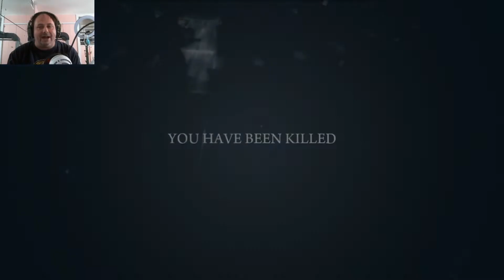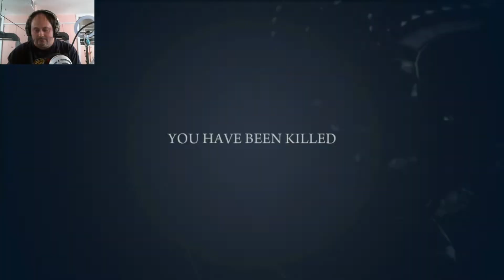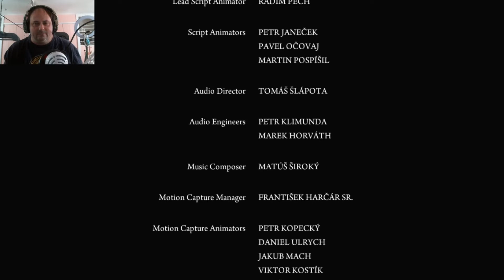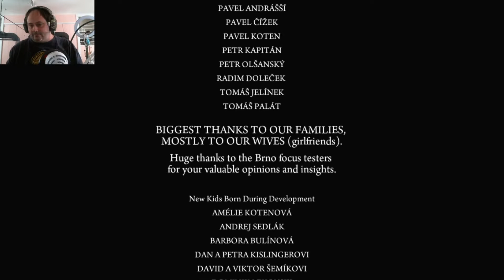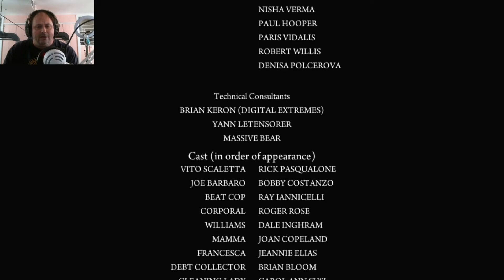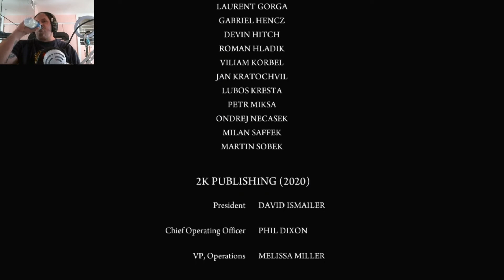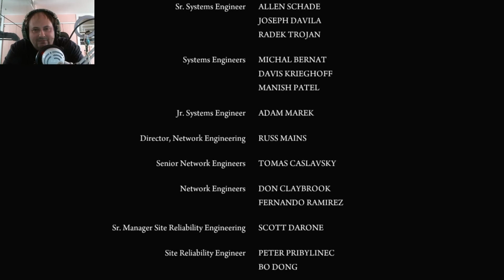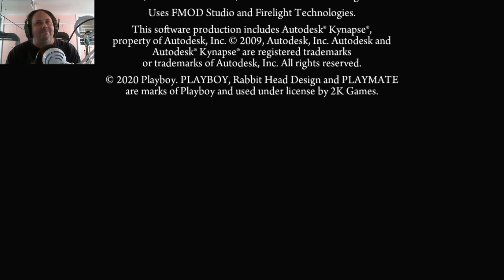Mafia 2 |Definitive Edition | Part 13 | End | Twitch Stream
All donations are used to purchase equipment and games to enhance the channel and its content.